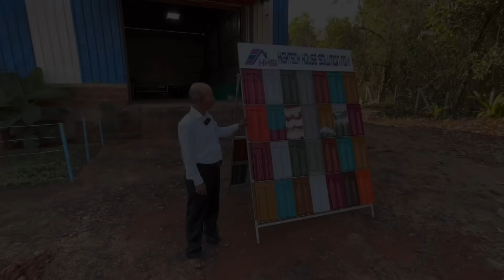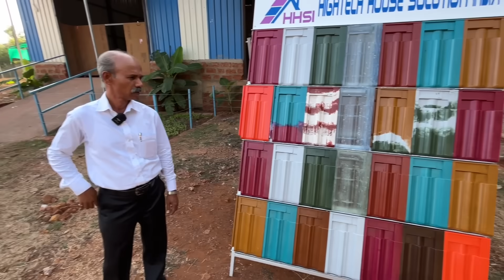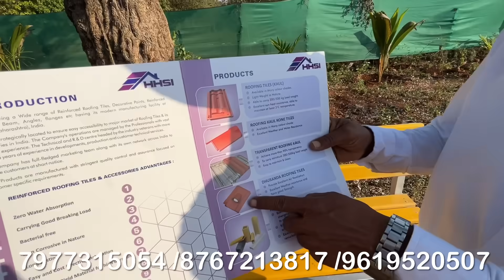कोकणातील "कंपोझिट कौलं" बनवणारी फॅक्टरी | Composite Tile Factory In Konkan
मित्रांनो मालवणीलाईफ युट्युब चॅनलच्या माध्यमातुन प्रसारीत होणाऱ्या प्रत्येक व्हीडीओमध्ये तुम्हाला काही ना काही देण्याचा प्रयत्न आपला नेहमीच असतो. आज आपण भेट देणार आहेत ते कणकवलीतील Hightech House solution India फॅक्टरीला जिथे composite Tile कौल बनवतात. नक्कीच तुम्हाला एक चांगली माहिती मिळेल….

HIGHTECH HOUSE SOLUTION INDIA
KANKAVLI , SINDHUDURGA